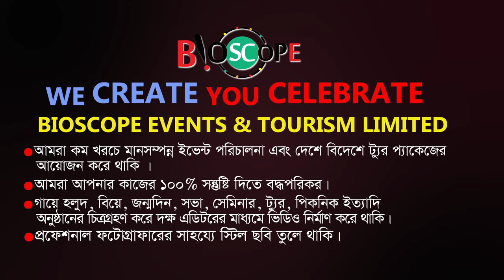অতিতের কথা গুলু পুরনো কথা গুলো | Otiter Kotha Gulu | Bangla Song 2021 | Bioscope Events & Tourism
আমরা গত ৫ বছর যাবত
সুনামের সাথে সব চাইতে কম খরচে ভালো মানের ইভেন্ট পরিচালনা এবং দেশে বিদেশে টুর প্যাকেজের আয়োজন করে সুনিপুন ভাবে পরিচালনা করে আসছি  ।
দেশ বিদেশে কর্পোরেট ট্যুর & প্যাকেজ ট্যুর
 ইভেন্ট এক্টিভেশন
ফ্যামিলি পিকনিক
স্কুল-কলেজ-ইউনিভার্সিটির প্রোগ্রাম
সামাজিক অনুষ্ঠান
সভা সমাবেশ
জব ফেয়ার & বুক ফেয়ার
সেমিনার & কনফারেন্স
ফটোগ্রাফি & ভিডিওগ্রাফি
সাউন্ড & লাইটিং
এল ই ডি মনিটর
প্রজেক্টের & পর্দা
ইত্যাদি সকল ইভেন্টে কাস্টমাইজড করে ডিজাইন করা হয়।
ডায়েরি & ক্যালেন্ডার
ক্রেস্ট,  সম্মাননা পদক
দেওয়াল ঘড়ি
টিশার্ট, ট্রাউজার
ব্যাগ , ক্যাপ সহ
যাবতীয় গিফট আইটেমের প্রয়োজনে
আমরা নিয়ে এসেছি
আমাদের স্পেশাল ইভেন্ট সল্যুশনস সার্ভিস।
সুলভ মূল্যে টপ কোয়ালিটির প্রোডাক্টের
নিশ্চয়তা দিচ্ছি আমরা।
২৬৩ মালিবাগ মোড়, ঢাকা ১২১৭